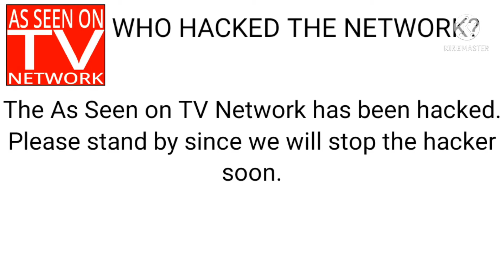The As Seen on TV Network has been hacked by another channel. (Free to use!)